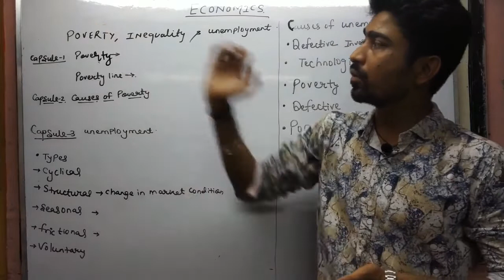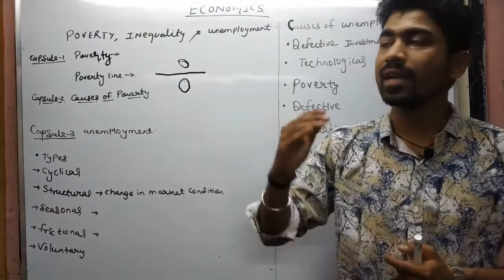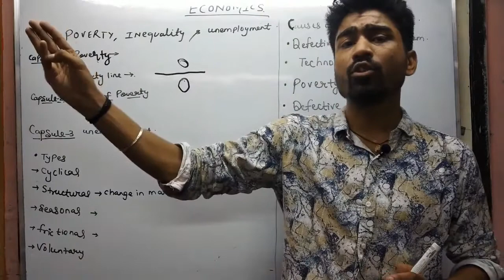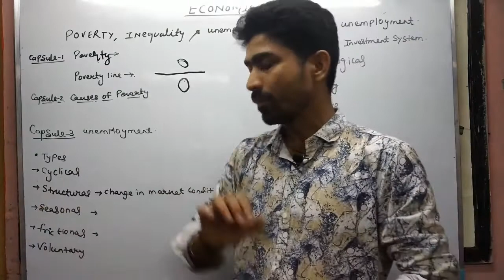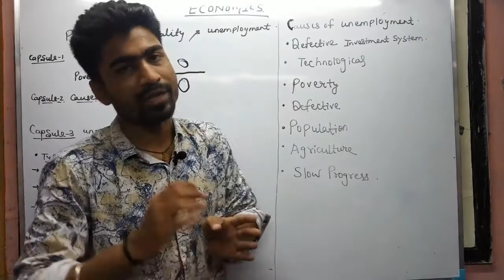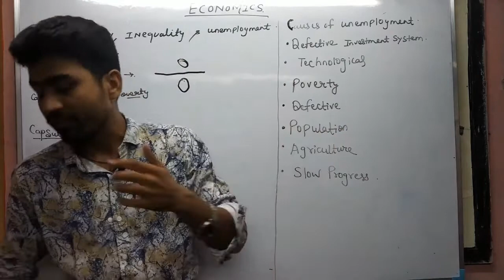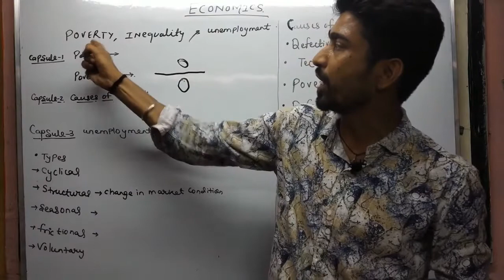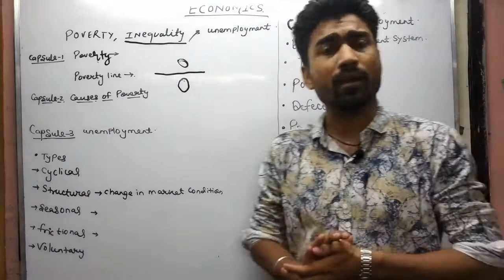MACROECONOMICS ( POVERTY, INEQUALITY, UNEMPLOYMENT) || DEMO CLASS || ECONOMICS|| CLASS 11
DEMO CLASS || ECONOMICS || CLASS 11